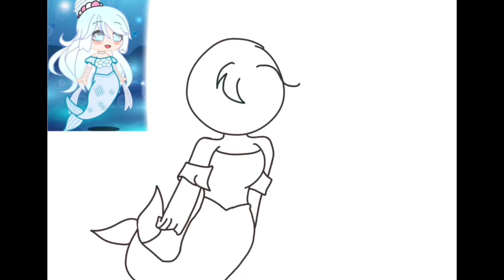🌊✨ethereal mermaid in the sea✨🌊||minako||oc drawing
woooo mermaid!!